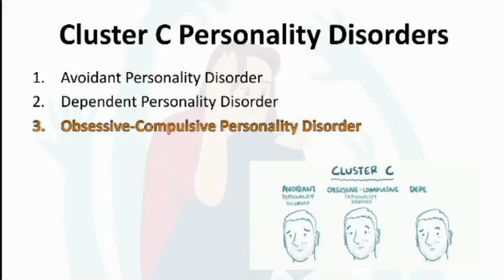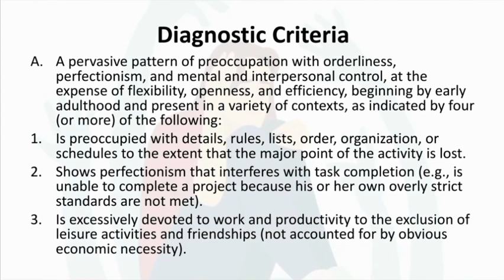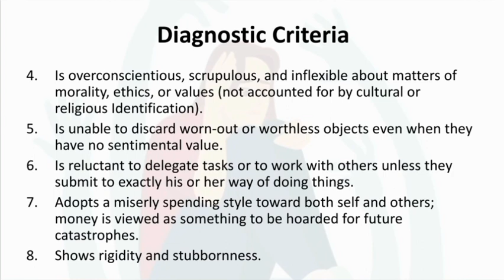10.Oppressive Compulsive Personality Disorder | Diagnostic Criteria | Part-1 | DSM-5 | in Urdu/Hindi